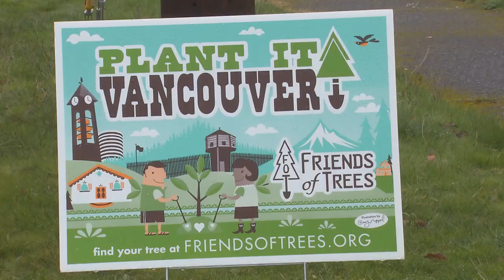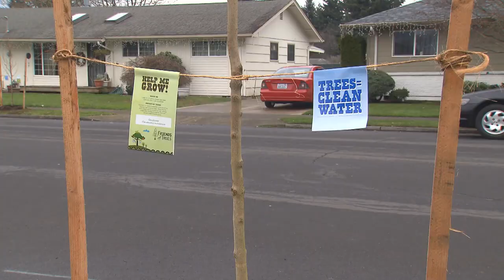Neighborhood Tree Planting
Find about neighborhood tree plantings and how the Portland Timbers soccer team is involved.